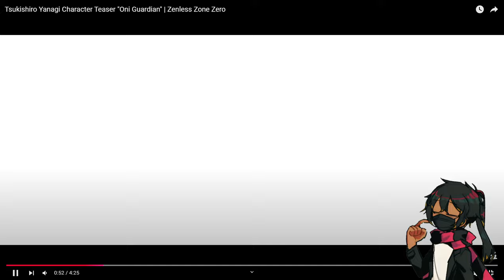Tsukishiro Yanagi Character Teaser "Oni Guardian" | Zenless Zone Zero Reaction